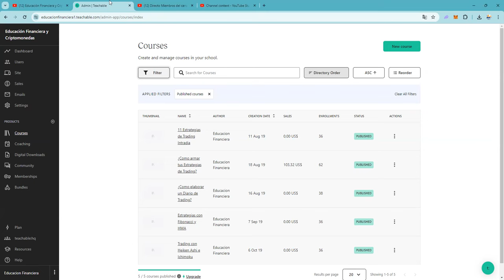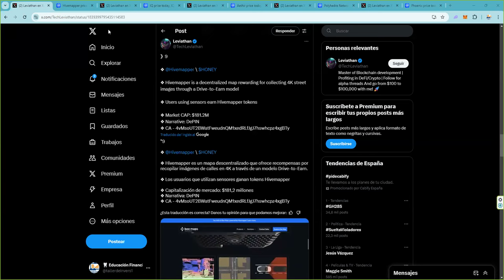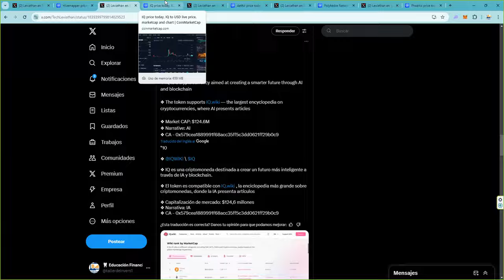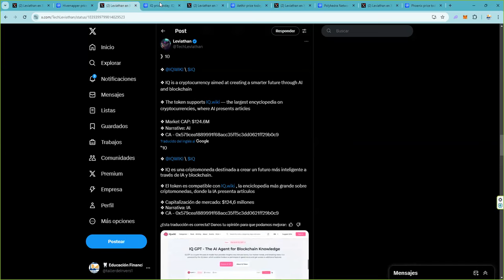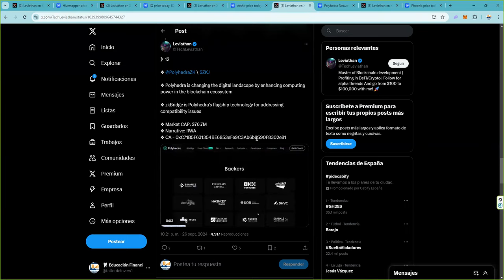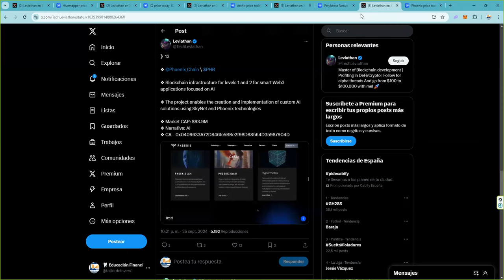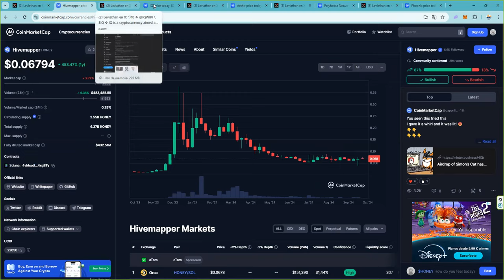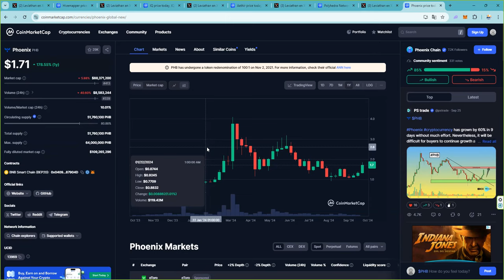2 DEPIN 2 AI 1 RWA interesantes para este